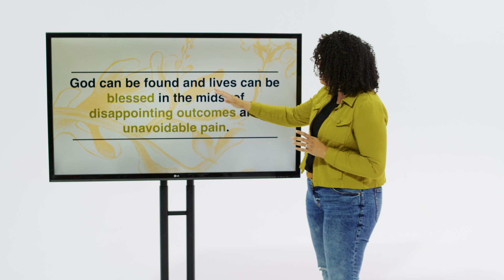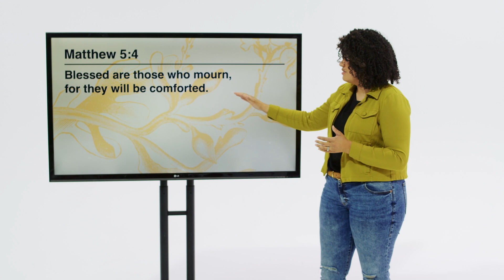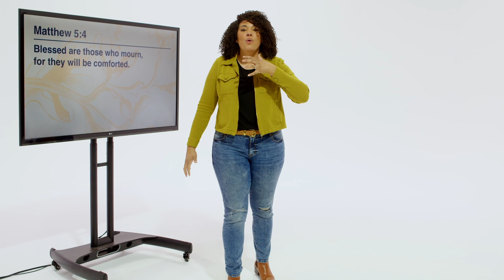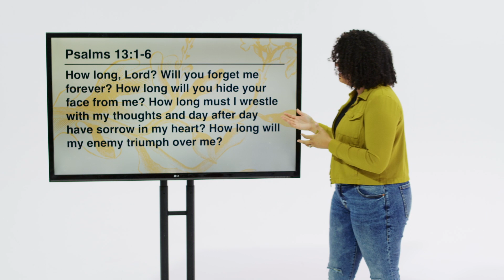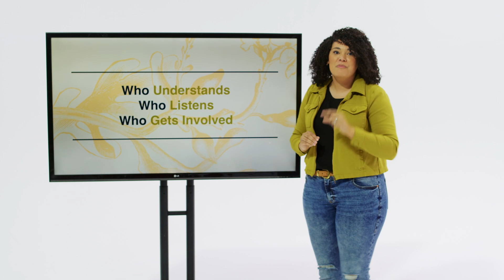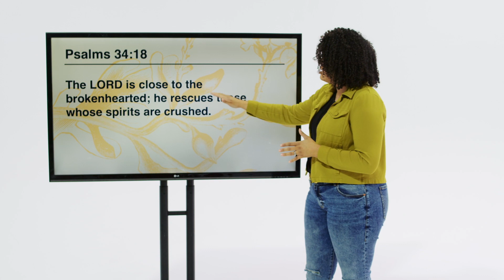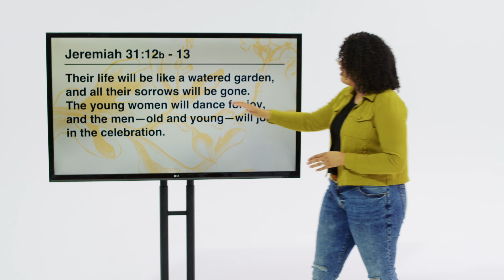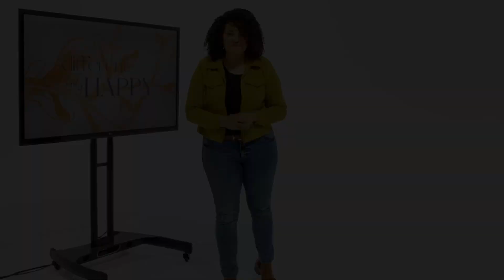Beaverton Christian Church Online - ADKOH - Part 5 - "Mourning in an Age of Masking"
Sermon by Megan Lemmons

A Different Kind of Happy

In Jesus’ most famous sermon, the Sermon on the Mount, Jesus uses the Greek word “Makarios” which means Blessed or Happy.  Eight times Jesus announces or declares the kind of people who will be “Happy or Blessed” and why. These eight statements Jesus makes reveals that His understanding of happiness, how to pursue it, and how to experience it is not the same as our American understanding of happiness. He challenges us to live out a different kind of happy.